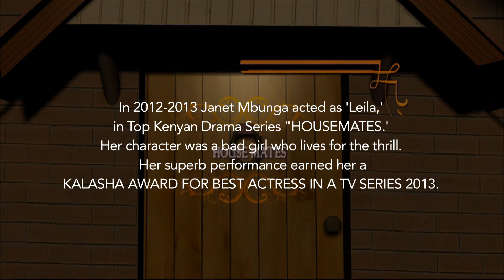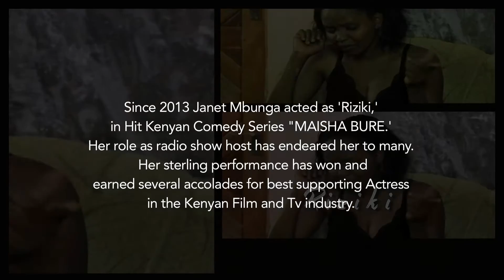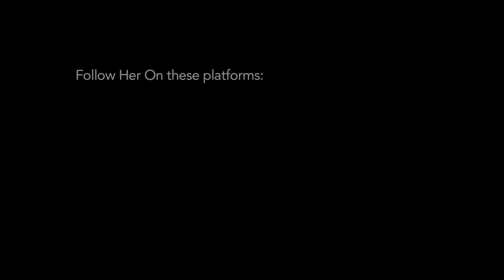Janet Mbunga Showreel